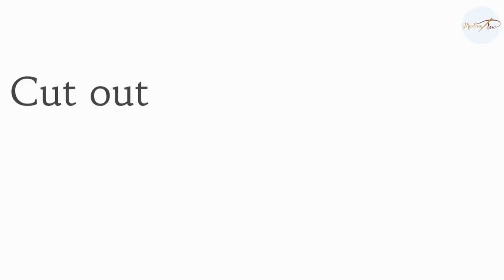How to Make an Easy Fabric Pie Carrier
This handy pie bag
- can be used to carry around sweet or salty pies, homemade cakes, plates, casseroles, salad bowls or even small pizzas boxes
- has a large base and two large comfortable handles. Your dish will stay up straight when you carry it around
- is roomy enough so the top of the bag will not stick to the top of the pie
can hold a dish up to 10 ½ inch (28 cm) in diameter but it adapts to smaller sizes as well
- is reusable and thus very economical and eco-friendly

To make the pie carrier, you need to gather the following supplies:

- 1 piece of cotton fabric for the outside : 21 x 21 inch
- 1 piece of cotton fabric for the lining: 21 x 21 inch
- 1 piece of batting: 21.5 x 21.5 inch, I used cotton quilt batting. Use any thickness you like. If your batting is thin, you can add 2 layers of batting too.
- 2 strips of cotton fabric for the handles: one of 4 x 14 inch and one of 5 x 21 inch

Sew Easy, Sew Effortlessly with Madam Sew.